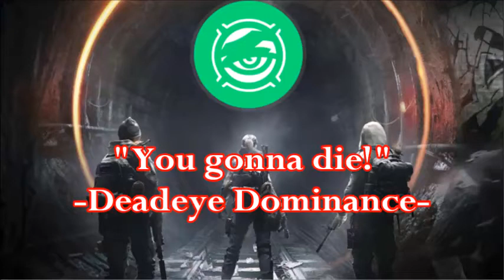The Division #174: You gonna die! Deadeye Dominance (1.7 DZ pvp)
"The effect of dominance is not always the result of an intention to dominate" -Deborah Tannen

Here we go everyone, time to Skill Down with some Dark Zone PvP using my 5 piece classified deadeye build from patch 1.7 (while solo). These are the clips I recorded before the 1.8 patch. Lots of Division content is on its way whether you like it or not.

This is the one-hundred and seventy-fourth of many videos I have recorded from one of my favorite games: Tom Clancy's The Division on Xbox1.

Thanks again for watching and all the support.
Lots of videos are on their way now that I am on break.

I hope you all are enjoying 1.8. Lots of new content coming for the patch soon. Remember that when there is no other option, you can always Skill Down.